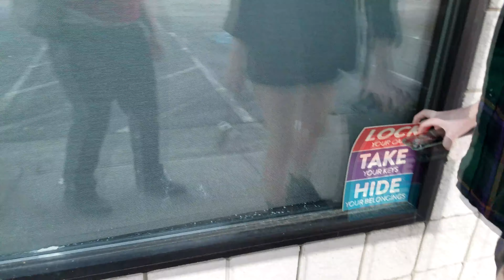Abandoned Chuck E. Cheese | Urbex Atlanta EP 70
Huge thanks to  @undergroundretail , @DeadMallWalking , electric.guava (instagram), and neon_nancy_boy_ (instagram) for making this trip possible!

No idea when this pizza rat place closed, but that backdrop was SICK. Sadly, no, I haven't gotten around to doing my Macon Mall video yet either. F

Go listen to NekoArc on any major music services!